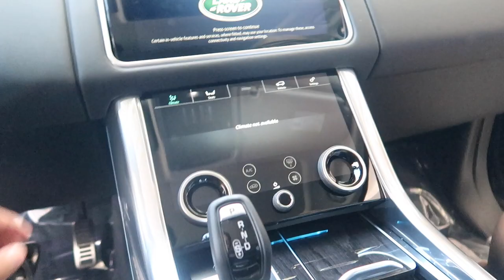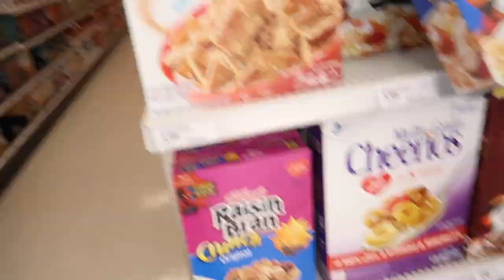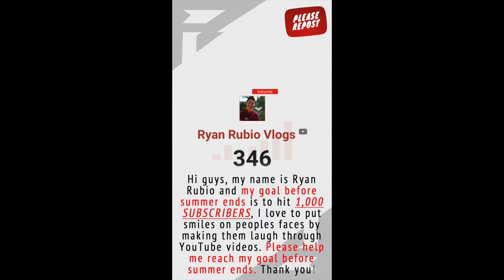THEY SURPRISED ME WITH MY DREAM CAR!!(RANGE ROVER)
I cant believe they surprised me with my dream car, the Range Rover autobiography!!